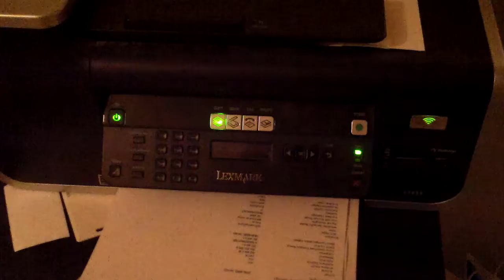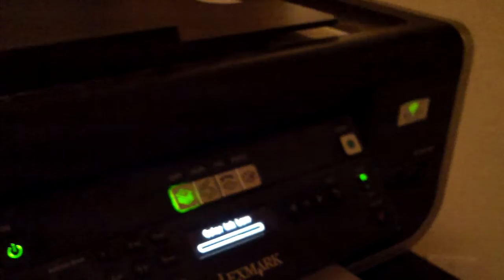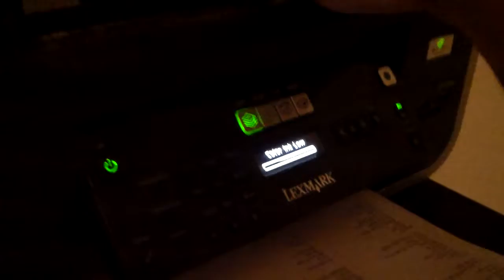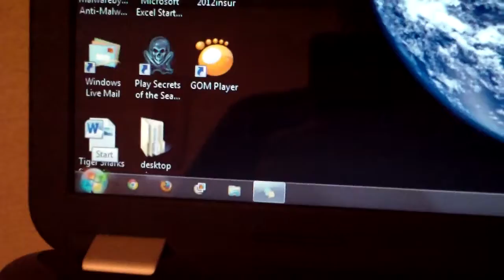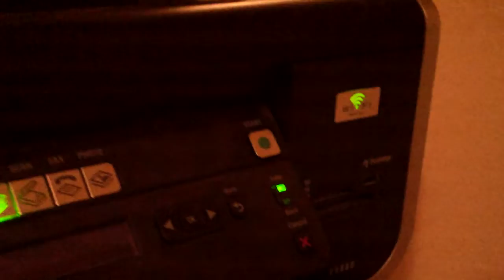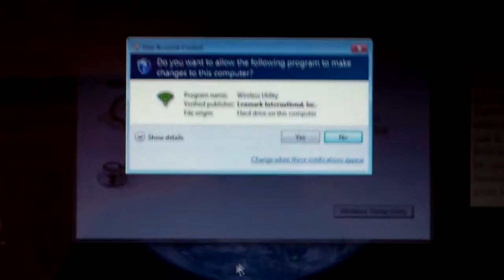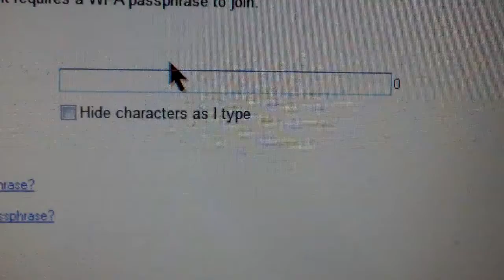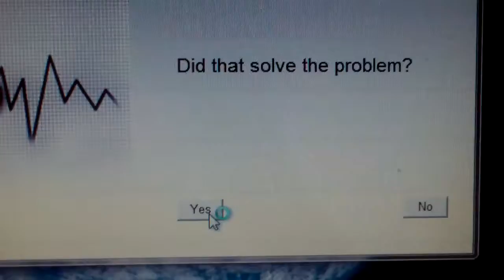EASY wireless Printer Fix Review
"How to" Wifi Connect Lexmark wireless Printer Fix Review, orange light on printer click on link for drivers & software from lexmark service support website